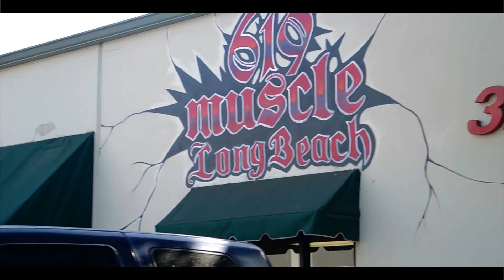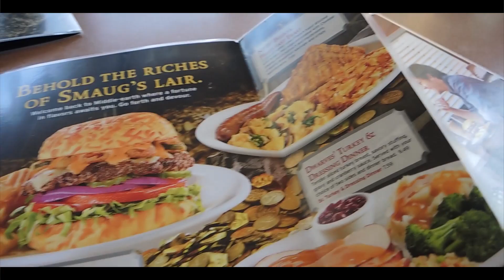Chest workout with Kanevsky and friends At Long Beach MetroFlex and post workout meal at Denny's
Kanevsky Set up a Gym Meet with a few of his subscribers then we decided to get some food afterwards